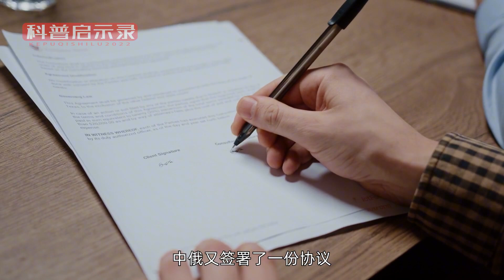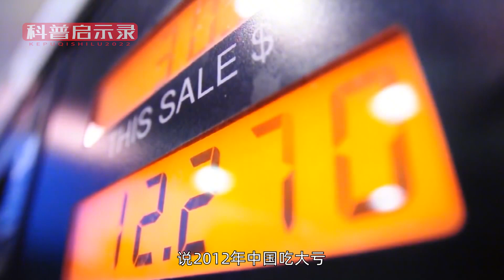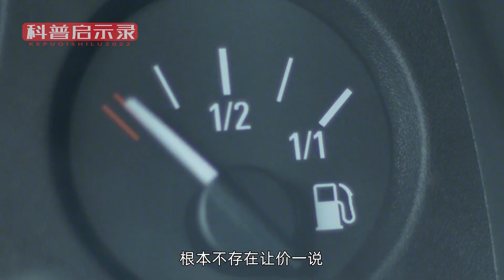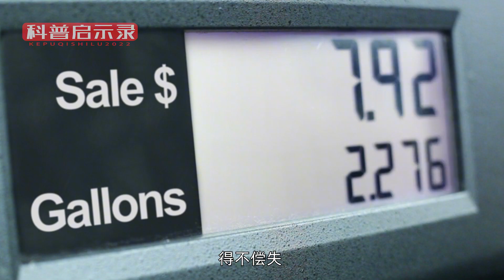印度不顾美国警告，向俄爆买300万桶打折石油，此刻中国说出了真相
我们的视频是为了为观众提供有趣的社会时事新闻，同时也保证了内容的合规性。 印度不顾美国警告，向俄爆买300万桶打折石油，此刻中国说出了真相